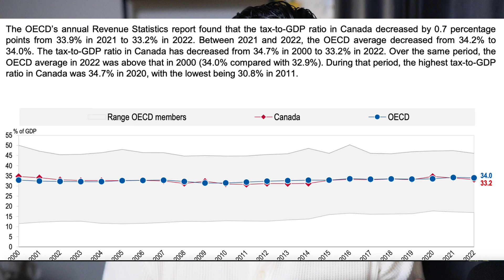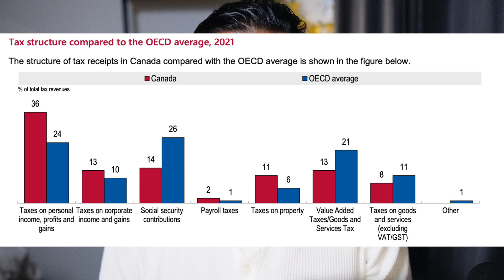Will 'Axe the Tax' Make a Difference?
0:00 - Intro
1:00 - Canada’s tax structure
3:05 - The idea of the Carbon tax is wrong
5:31 - Government Business